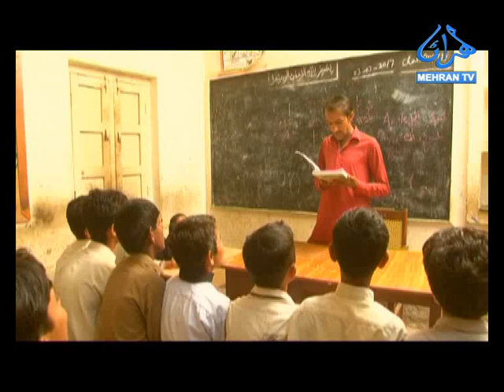Mehran tv serial Utsaah Arif Soomro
20 days drama utsaan mehrantv serial